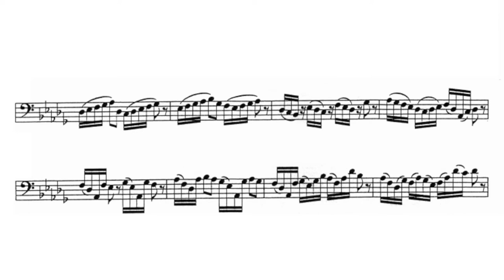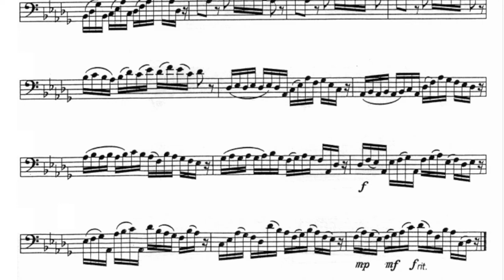Köster, Ortwin: Etüde Nr. 62 für Fagott